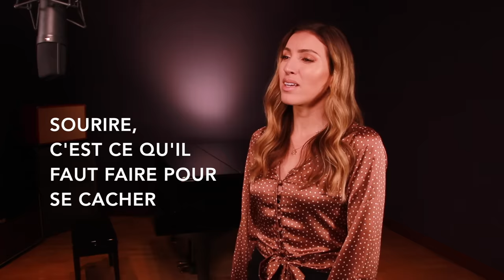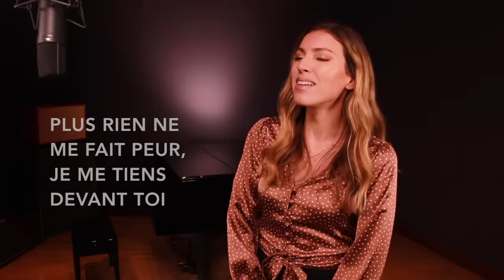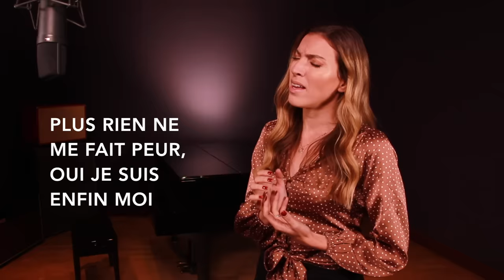UNSTOPPABLE ( FRENCH VERSION ) SIA ( SARA'H COVER )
Je pense que c’est la chanson idéale pour démarrer une nouvelle année 👊🏼💥 J’adore ce titre de la grande SIA 🙌🏼😍 J’espère que ma version vous plaira 😘